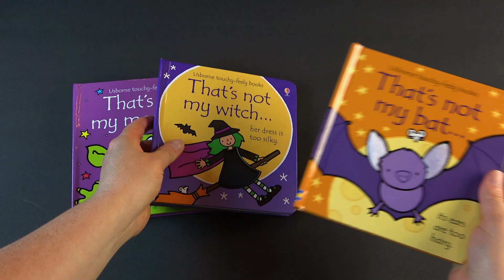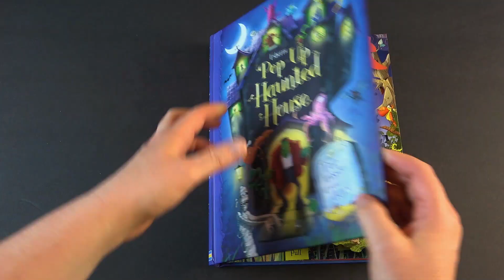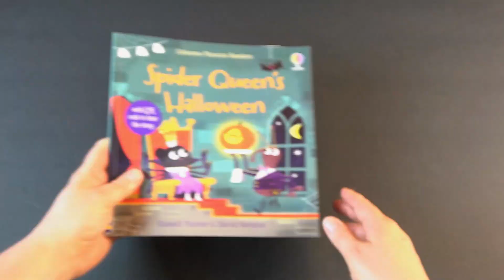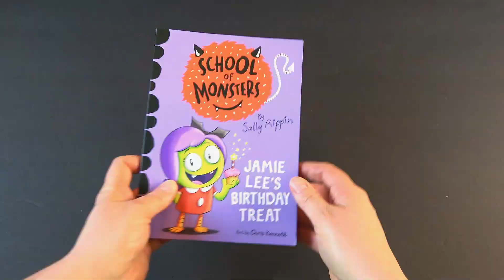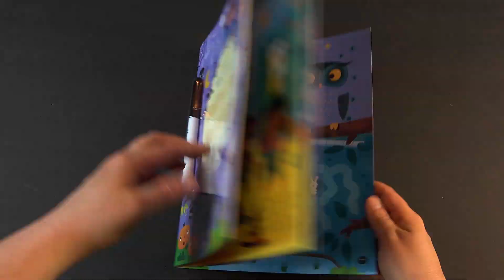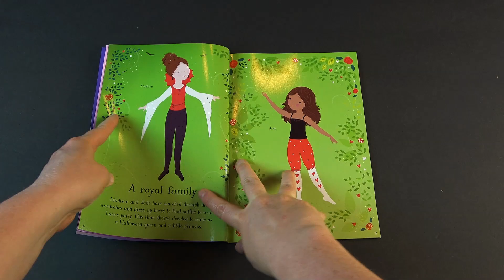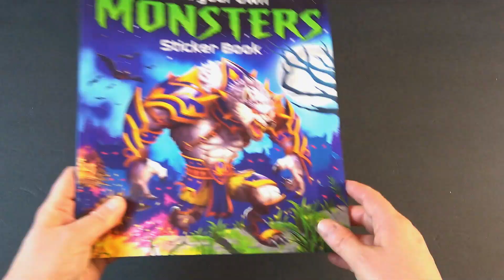Usborne Books & More Halloween Titles | Halloween Books for Kids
In today's video, I share Usborne Books Halloween book for 2021 including Usborne's newest Halloween release Usborne's Pop Up Haunted House.  Make sure you purchase these books ASAP because they go fast.  My girls had so much fun reading and doing these fun Halloween themed activity books last year and I know your readers will enjoy them too. Some of the books included in this video are Pop-up Haunted House, That’s Not My Witch, That's Not My Monster, That's Not My Bat, Sticker Dolly Dressing Halloween, Spider Queen’s Halloween, Trick or Treat Parakeet, Little Children’s Halloween Activities, Pop-up Monster, Beast Feast, wipe-clean Halloween, School of Monsters Poppy and Sam's Halloween, Muddle and Match Monsters, Billie and the Mini Monsters Halloween, Dracula, and more.  Make sure you contact your Usborne Books consultant if you are interested in purchasing  any of these books, if you don't have a consultant I will be happy to assist you. Hope you all have a Happy Halloween!!
Love, Bethany